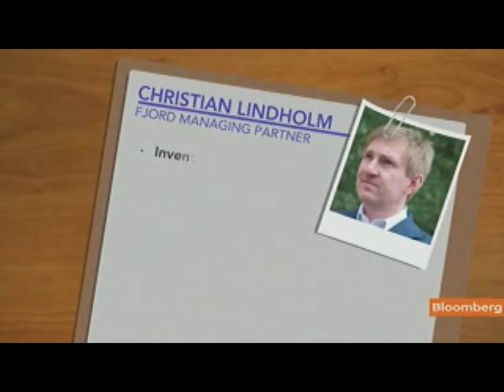Fjord's Lindholm Says Nokia, Windows Tie-Up 'Valuable'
June 3 (Bloomberg) --- Christian Lindholm, a managing partner with Fjord, talks about the future of Nokia Oyj.
     He speaks via Skype from Helsinki with Maryam Nemazee on Bloomberg Television's "The Pulse."